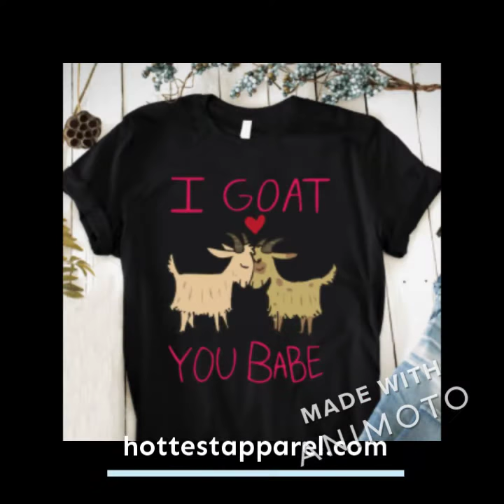Funny Goat T-Shirts| Top 10 Funny Goat T-Shirts for Woman's|Goat Lover's Shirts|Funny goat shirt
Hello beautiful heart goat lover woman what's up? Are you looking for an exclusive funny goat T-Shirts or home accessories ?We have some exclusive funny goat T-Shirts & accessories collections.Our Top 10 funny goat T-Shirts design photos & store link given in below.This shirt designed, printed & shipped directly from the U.S.A to anywhere in the world.Men & Women's tees, hoodie & long-sleeve also available.100 % satisfaction guaranteed on time shipping guaranteed. If our product didn't meet your expectations we will take it back 100% money back guarantee .
***NOT SOLD IN STORE***
This Limited Edition shirt will only be available until our campaign ends.
So don't miss out and Free Shipping for limited time ***Use promo code 'OFFER20' for free shipping If you would like to buy some of the items, don't hesitate to click on this